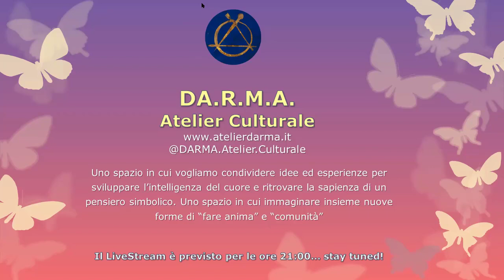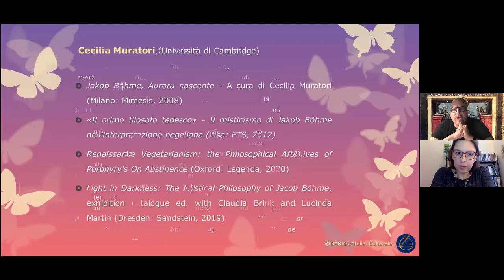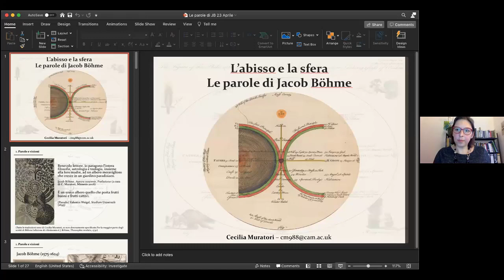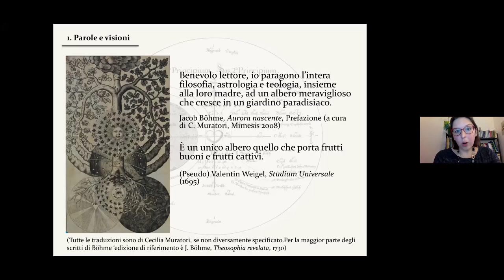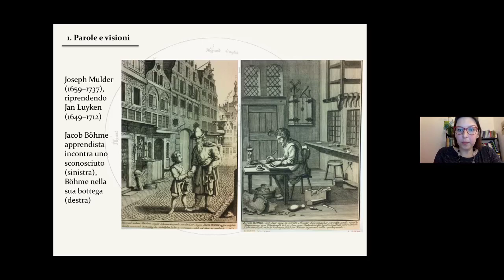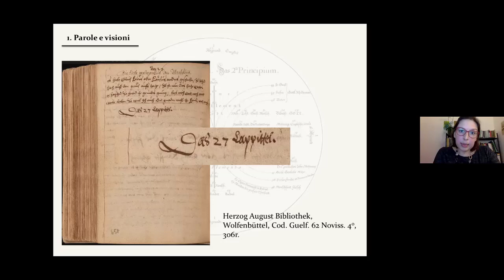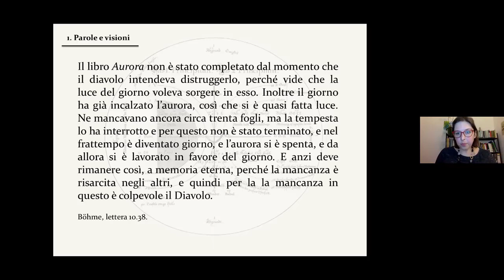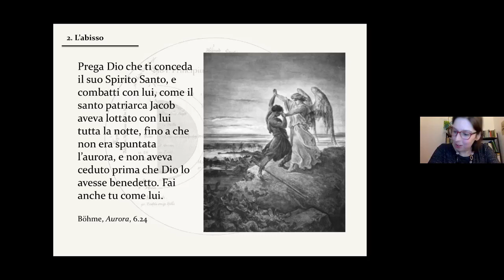«L'Abisso e la Sfera - Le Parole di Jacob Böhme» con Cecilia Muratori - PRIMA PARTE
Ciabattino illuminato, mistico del popolo, visionario antiluterano: molti sono i clichés che hanno accompagnato, e a volte impedito, la lettura dei testi di Jacob Böhme (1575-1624). Questo incontro è un invito a mettere da parte ritratti stilizzati e a riconsiderare la sua filosofia a partire dall’elemento forse più innovativo che la caratterizza: il lessico di Jacob Böhme. L’intera carriera filosofica di Böhme può essere considerata come un tentativo di esprimere in parole il contenuto di un’intuizione, episodio che lui stesso paragona ad uno scroscio d’acqua che non lascia scampo, o all’aprirsi improvviso di un portone. Trovare il modo per afferrare, anche se impropriamente, il contenuto di questa intuizione è lo sforzo che porta Böhme ad attribuire nuovi significati a parole comuni, ad inventare parole nuove per dire cose mai dette prima, e addirittura ad affermare che la sua lingua madre non è il tedesco ma una lingua più originaria, che Böhme chiama la “lingua della natura”. La lingua della natura è per Böhme la lingua che l’uomo parlava prima della caduta, ed è l’unica lingua in cui le parole possono esprimere pienamente l’essenza delle cose. Chi parla le lingue post-babeliche è in realtà muto, perché ha perso la sua lingua madre. Il linguaggio di Böhme è quindi un tentativo radicale di ritrovare la lingua perduta forzando dal suo interno una lingua divenuta rigida, ‘muta’ – il tedesco.
Questo percorso attraverso le parole e i concetti della filosofia di Böhme si concentrerà in particolare su due poli: da una parte la concezione dell’abisso divino, che evoca una tradizione mistica precisa, ma che Böhme rielabora in maniera sostanziale; dall’altro il ‘passaggio’ dall’abisso a Dio, dall’immobilità alla creazione, visualizzato nell’immagine di una sfera in movimento.

Cecilia Muratori ha studiato filosofia a Urbino, Berlino, e Jena, e ha lavorato come ricercatrice in Germania (Ludwig-Maximilians-Universität di Monaco), e Inghilterra (University of Warwick e Queen Mary University of London). Attualmente insegna filosofia presso lo Institute of Continuing Education della University of Cambridge. Si occupa in particolare di storia della filosofia tra rinascimento e modernità. Ha tradotto in italiano una sezione di Aurora nascente di Jacob Böhme (Mimesis 2008), e ha inoltre pubblicato uno studio sulla ricezione della filosofia di Böhme da parte di Hegel (ETS 2012). Ha inoltre pubblicato diversi studi sulla differenza tra uomo e animali nella storia della filosofia, con particolare attenzione al passaggio dalla psicologia (intesa come teoria dell’anima) all’etica. Ha recentemente pubblicato il primo studio approfondito sui dibattiti rinascimentali concernenti la dieta che oggi chiamiamo vegetariana: Renaissance Vegeterianism: The Philosophical Afterlives of Porphyry’s On Abstinence (MHRA 2020). È associate editor della rivista Renaissance Studies.

Relatrice: Dott.ssa Cecilia Muratori
Presentatore: Prof. Davide Susanetti